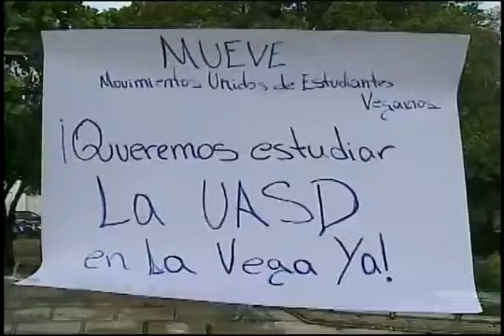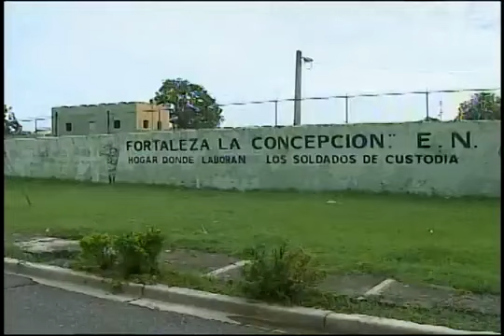Estudiantes se encadenan en el parque central de La Vega